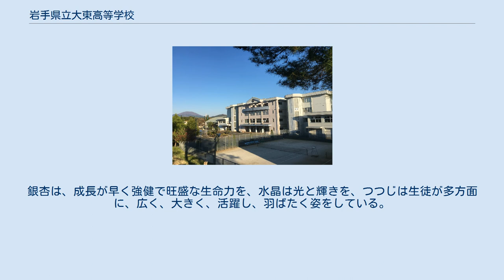岩手県立大東高等学校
岩手県立大東高等学校（いわてけんりつだいとうこうとうがっこう、英称：Iwate Prefectural Daito High School）は岩手県一関市大東町に所在する公立の高等学校。
 1926年に開校した「私立摺沢家政女学校」を前身とする。
1964年に現校名の「岩手県立大東高等学校」と改称した。
 全日制課程　 「切磋琢磨」 前身である私立摺沢家政女学校設立以来、切磋琢磨の精神を継承し今日に至っている。
生徒が固い友情の絆を結びながら文武両道を実践し、たくましく成長し、無限の可能性と大いなる未来を展いていくことを願っている。
 知性を高め、豊かな心を磨き、理想の実現に向けて生涯にわたって学び続ける人間の育成。
 決してあきらめることなく努力を重ね、心身ともに健全で、広く国際的な視野を持ち、社会の発展に貢献する人間の育成。
 旧大東高校の「切磋琢磨」を象徴する水晶を中央に、旧大原商業高校の象徴である大銀杏を外輪に配置、その内側には室蓬譲水の里大東の花つつじと大東と大原の「大」の字を兼ねた図案で固い絆を表現している。
銀杏は、成長が早く強健で旺盛な生命力を、水晶は光と輝きを、つつじは生徒が多方面に、広く、大きく、活躍し、羽ばたく姿をしている。
全体として、本校が、歴史と伝統を継承し、地域に根をおろしたくましい成長と大きく躍動することを表した校章である。